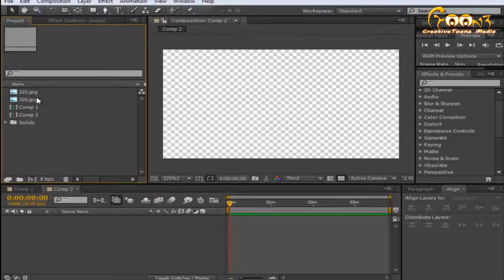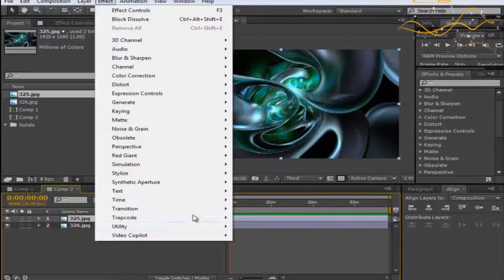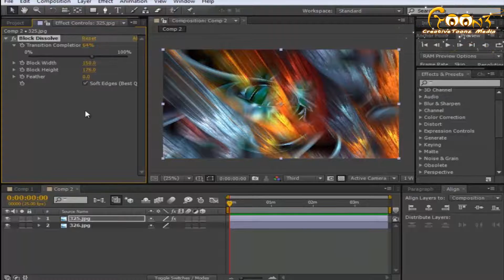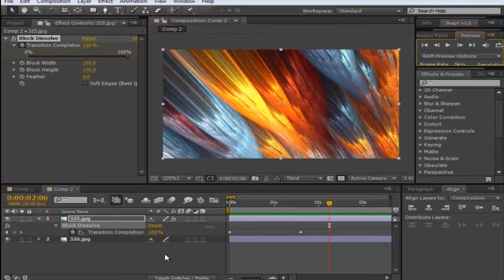After Effects Layer Transition - Block Dissolve Tutorial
This Tutorial is about creating Layer Transition using the Block Dissolve effect of After Effects CS6. We have use two different wallpaper for two Layer.